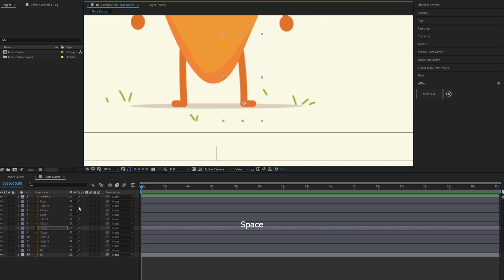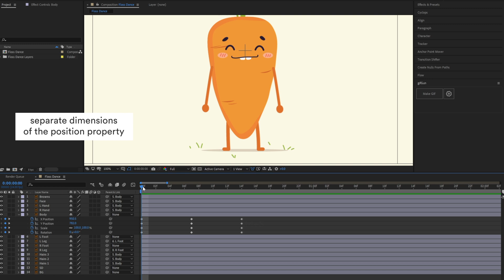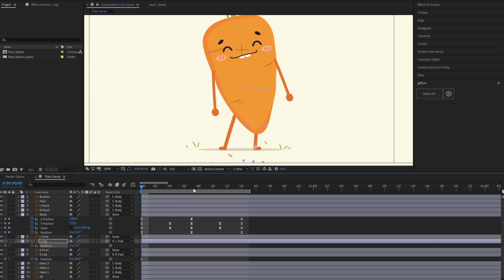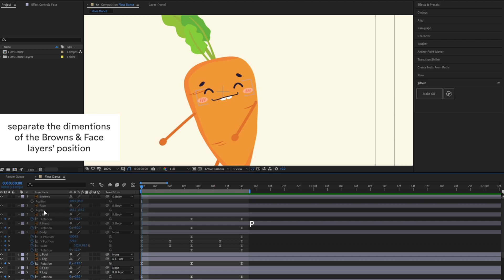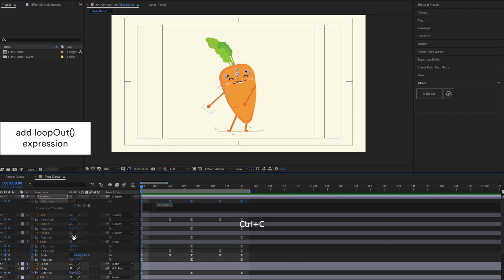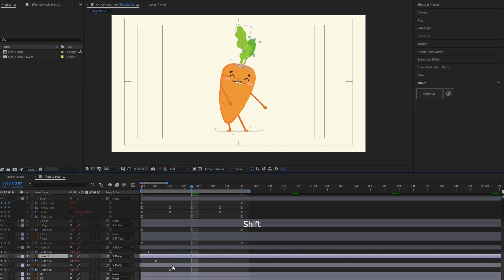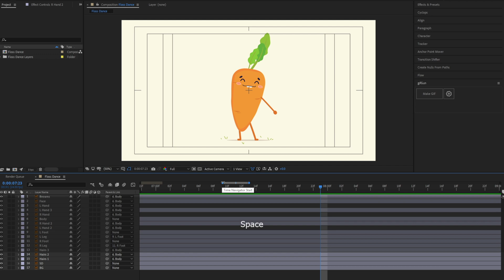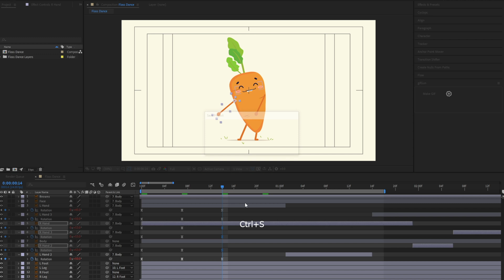Animating Floss Dance - After Effects Tutorial #12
TGIF! Floss dancing our way to the weekend! :D

Get access to our AE Project Files Library so you can download both of the illustration and animation files, and practice your floss dancing animation skills

Chapters:
0:00 Preview
0:09 Preparation
1:46 The body
5:18 The legs
6:44 The arms
7:50 The face
10:24 Offset
14:23 Swinging Arms